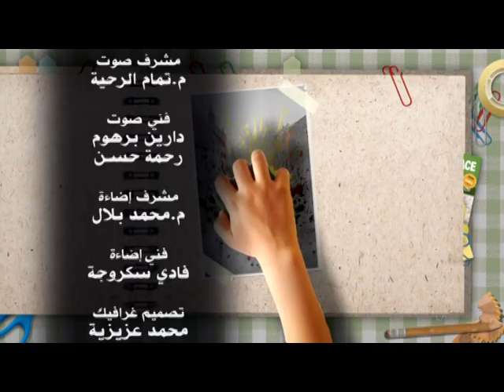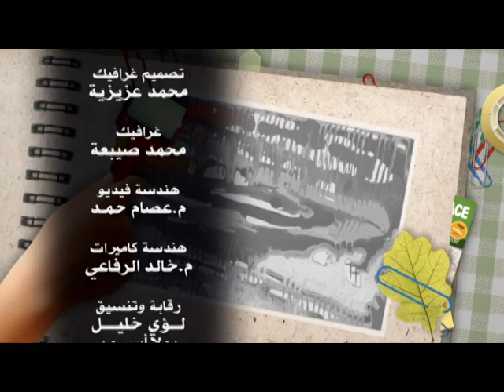مقامات اللون - الحلقة السابعة